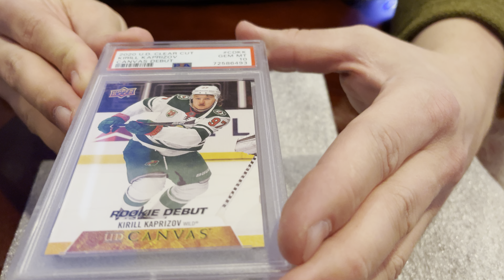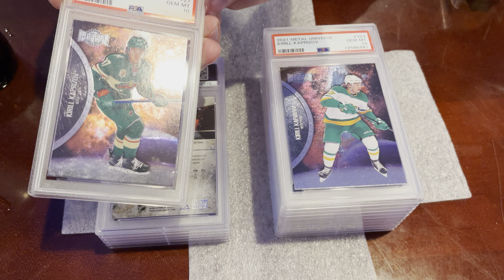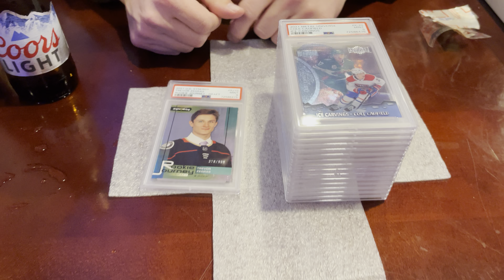Beer - More Beer and PSA Reveal from the Bar!!!! Hockey Mania!!!